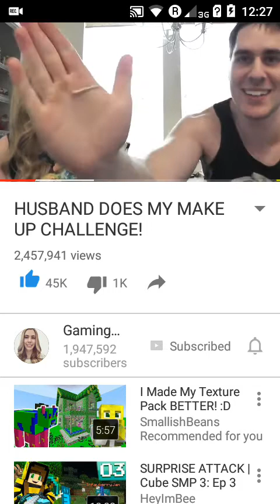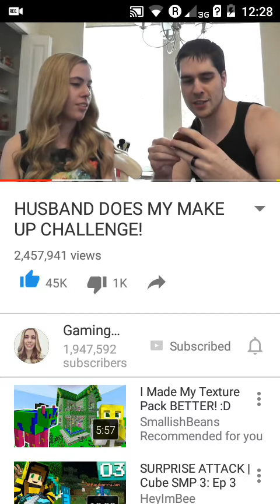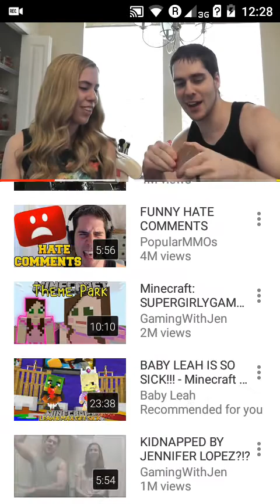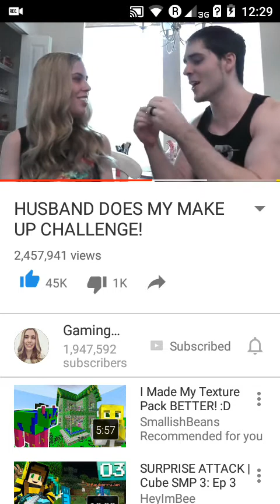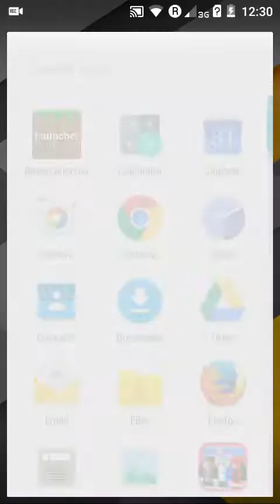Reacting to gaming with jen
Hey it's ur kitty kitty here and some how I got the hick ups and how I laughed a lot and had to comment on there video so comment wat next bye kitten's kitty out bye